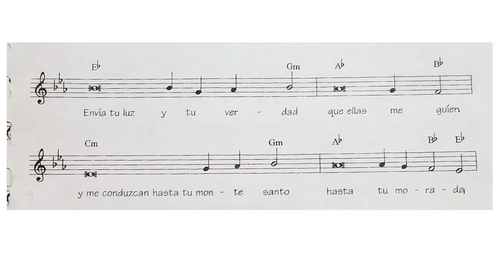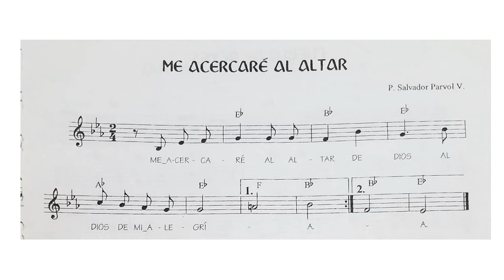Canto de entrada para la Misa: Me acercaré | Salmos para orar | Salmo 42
Este Canto de entrada corresponde al Salmo 42, texto propio para la liturgia.

¡Qué tal! Bienvenido a este canal. Aquí encontrarás cantos, cantosparalamisa, alabanzas, para la devociónpopular y el rezo de la liturgiadelashoras, tanto en su letra como su partitura. Te servirá para el servicio en tus coros parroquiales o si eres cantor. Al final del video te dejo un tutorial para guitarra.
Encontrarás: canto de entrada, Señor ten piedad, salmo, aleluya, ofertorio, Santo, Cordero de Dios, comunión, salida, antífonas, etc. Así como material propio para el rezo cantado de la Liturgia de las Horas y los diferentes tiempos litúrgicos: adviento, navidad, ordinario, cuaresma, Semana Santa, Pascua y festividades del año.
¿Qué cantar en Misa? Por una liturgia cantada y no solo con cantos. Con alabanzas dignas de entonar para Dios. Con una asamblea que canta y toca músicacatólica y auténticamente cristiana. Con acordes buenos para alegrar el corazón y meditar con la Palabra de Dios. Música para alabar con toda la Iglesia.
Ayúdame a enriquecer este material con tus comentarios: experiencias, autores, fechas, acordes, instrumentos, etc. Y, si este material te ha sido de utilidad, ¡bríndame una reacción y tu suscripción!